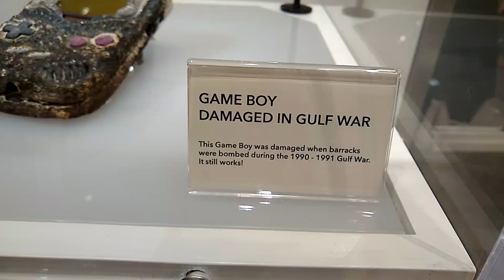This Unstoppable Game Boy Survived a Bombing in the Gulf War - Nintendo NY store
This Nintendo Game Boy was bombed and it still works.

This proves Game Boy is better than Nintendo switch, ps4 and Xbox